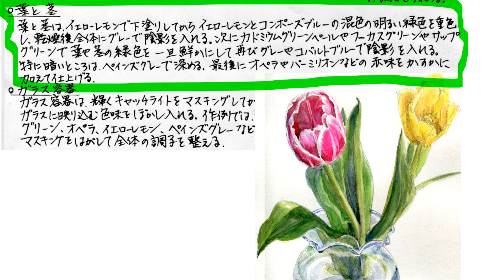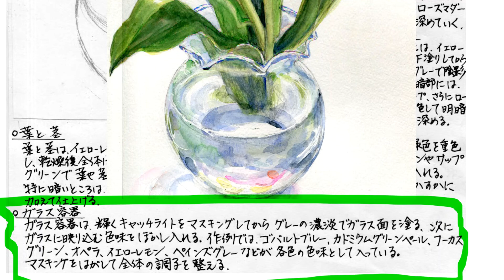結城智子水彩画を描く・「チューリップ 」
結城智子、水彩画を描く。「チューリップ」
絵画教室の資料として作ったものです。
水彩画を描く手順をおってみました。